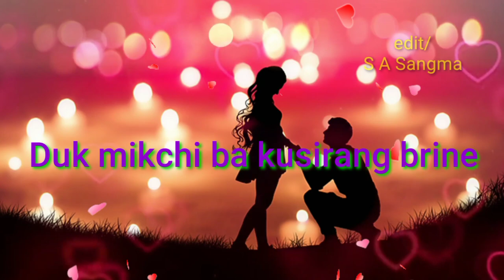Charan momin & Mikkimchi//Janggi tanga pangnan indaken,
original video
Charan & Mikkimchi